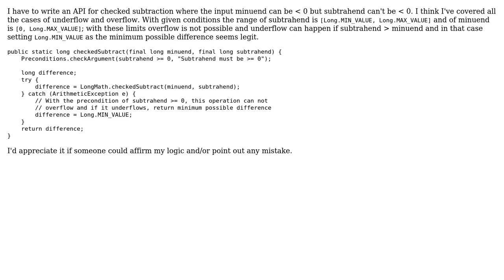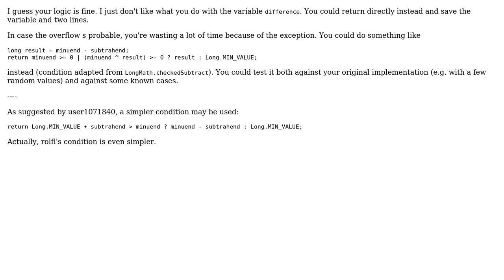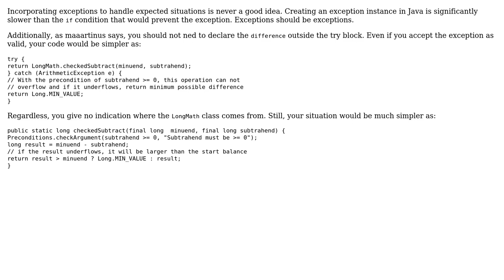Writing an API for checked subtraction (2 Solutions!!)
Writing an API for checked subtraction

With thanks & praise to God, and with thanks to the many people who have made this project possible! | Content (except music & images) licensed under CC BY-SA | Music | Images & others | With thanks to user user1071840 user rolfl user maaartinus user Jamal and the Stack Exchange Network Trademarks are property of their respective owners. You are responsible for your own actions.